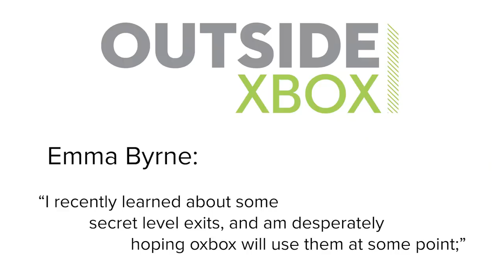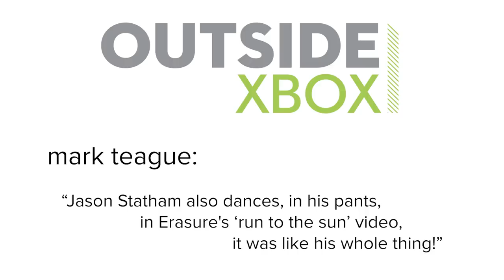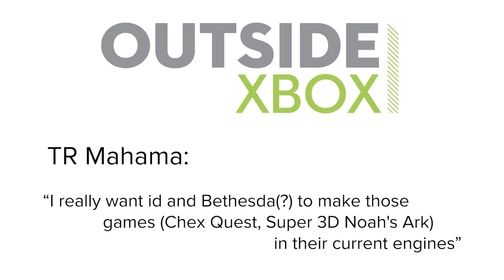Red Dead Online: Is It Good Yet? in Show of the Week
Red Dead Redemption Online’s new Frontier Pursuits update adds new roles, such as bounty hunter or master trader, to give players something to actually do in the game. But is it enough to get us back into RDO? Or is it too little too late? Andy and Mike talk it out in Show of the Week, along with your comments and an original mouth harp soundtrack by Andy Farrant.